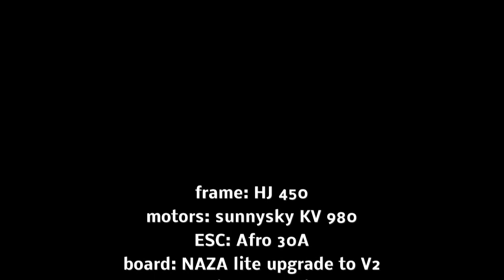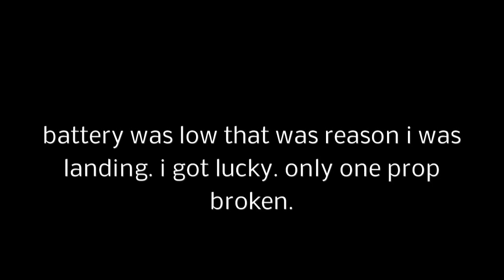quadcopter first fly with small crash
i was trying fly my quadcopter. finish with small crash because i did not see on roof where was so much stuff.